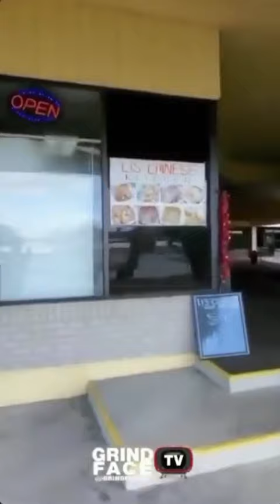Ezekiel4:13 Hosea9:3-4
Ezekiel 4:13
“And the LORD said, Even thus shall the children of Israel eat their defiled bread among the Gentiles, whither I will drive them.
EPHRAIM/NORTHERN KINGDOM OF ISRAEL

👉🏾Hosea 9:3-4

[3]They shall not dwell in the LORD'S land; but Ephraim shall return to Egypt, and they shall eat unclean things in Assyria.
[4]They shall not offer wine offerings to the LORD, neither shall they be pleasing unto him: their sacrifices shall be unto them as the bread of mourners; all that eat thereof shall be polluted: for their bread for their soul shall not come into the house of the LORD.